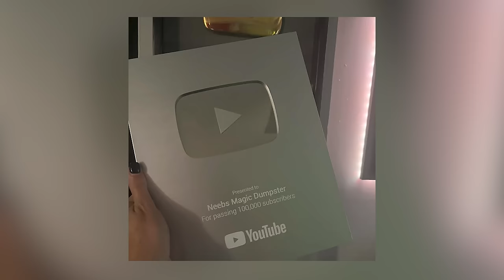Can we FINALLY kill the Tree Sentinel?! Elden Ring Seamless Coop Mod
This is a long one folks. There's tears, crying, sobbing, shrieking, yelling, despondence and so much more.

00:00:00 Recap...
00:00:31 Let's try again... (and again, and again)
01:03:18 One week later...